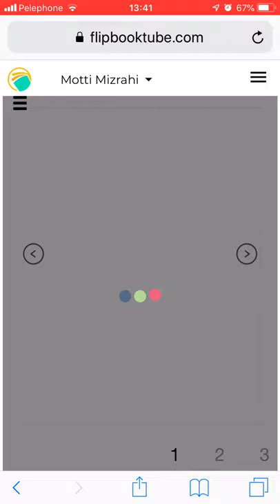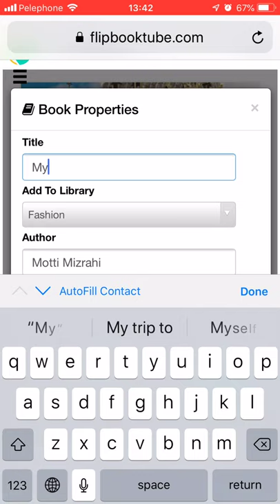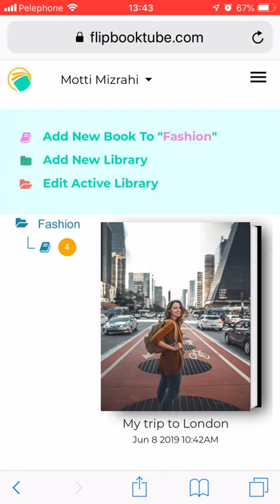Create Your Own Photostory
To create your eBook, all it takes is to upload your Photos/Videos Or Multipage PDF. Within minutes, the automated flipbook maker Create your Book.